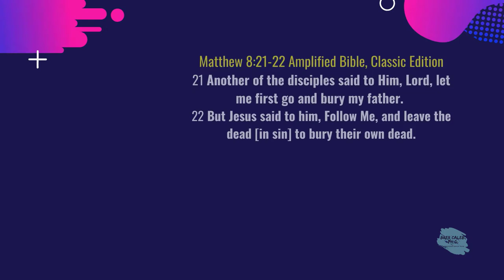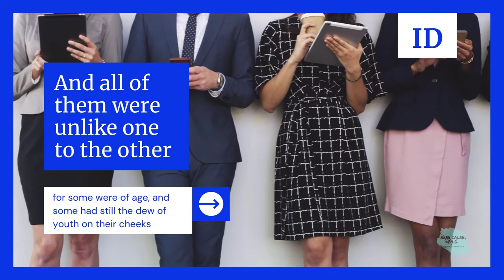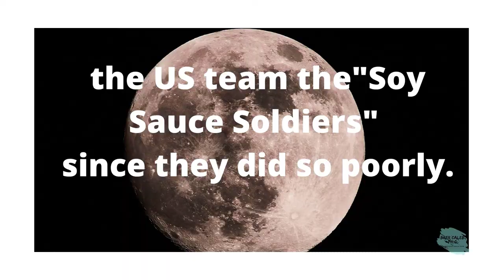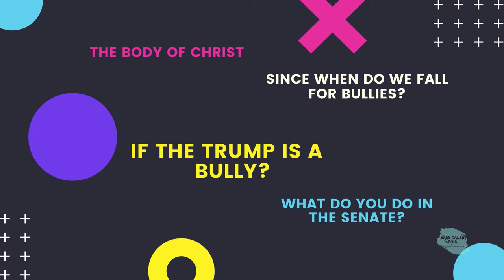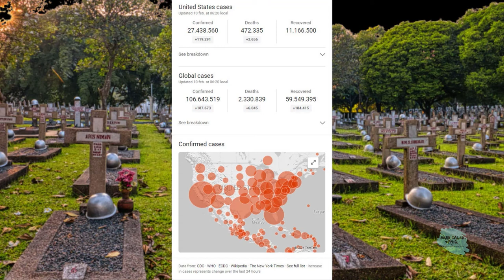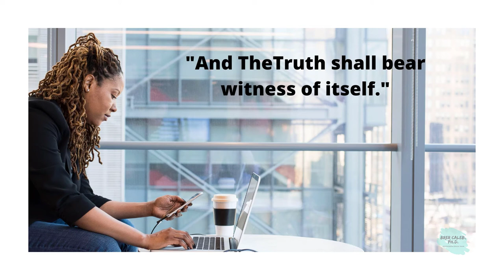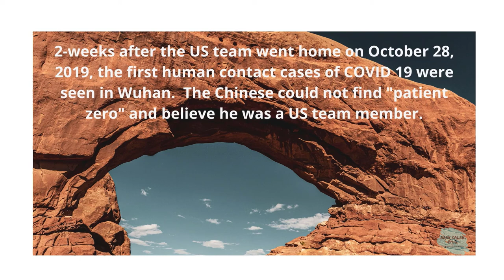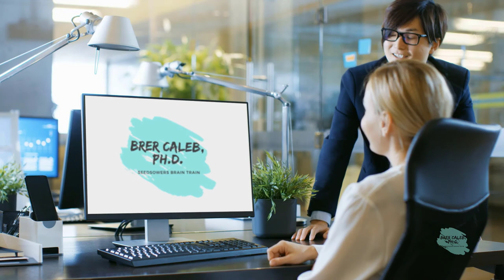Why I believe President Dissident TRUMP is guilty of Insurrection Incitement Justice Brer Caleb PhD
"And TheTruth shall bear witness of itself."

Controversial Trump's Chinese Virus turns out to be a Trump US Virus! WUHAN-GATES – 11. HIV INSIDE SARS-2: Dangerous Experiments, Scientists Dead & Spies' Ring in Canada, China and US. We now have Trump Gate, responsible for Millions  Dead and almost 500,000 dead in the United States.

As in any other story with the egregious  Trump, we find Trump's Soy Sauce Soldiers- Young men, representing the mighty US Military in Wuhan for the World Military Games.

Despite the most extensive military globally, the US came in 35th behind nations like Iran, Finland ng and Slovenia. No video or photos exist of the US team and kept no records, a vast team but a pitiful performance for the world's best military.

In the meantime, the US team got called "Soy Sauce Soldiers" by the Chinese since they did so poorly.
Most never participated and stayed near the Huanan Seafood Wholesale Market, where the disease originated no more than days after the US left the area.

2-weeks after the US team went home on October 28, 2019, the first human contact cases of COVID 19 were seen in Wuhan.  The Chinese could not find "patient zero" and believe he was a US team member.

Sources that say the US had misrepresented influenza Trump claims killed thousands, influenza carried to China by the US team, influenza COVID 19, a disease developed in a military bio-warfare facility in Washington, now "ground zero" in the US for COVID 19.

The Chinese claim, something censored in the US, that the inattentive attitude and disproportionately below average American athletes' results in the game indicates they might have been in for other purposes. They might be bio-warfare operatives, and that their place of residence during their stay in Wuhan was also close to the Huanan Seafood Wholesale Market, where the first known cluster of cases occurred.

The US army might have brought the novel coronavirus disease (COVID-19) to China's Wuhan. In this city, the virus first detected in the country, Chinese Foreign Ministry Spokesman Zhao Lijian said on Thursday.

"When did patient zero begin in the US?  How many people are infected?  What are the names of the hospitals? It might be the US army that brought the epidemic to Wuhan. Be transparent! Make public your data! The US owes us an explanation!" Zhao tweeted.